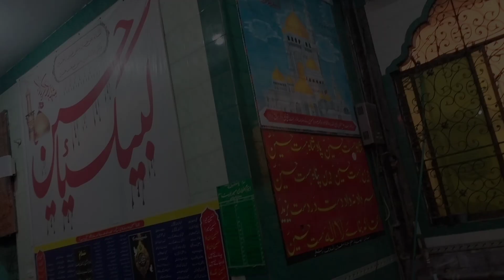Full Busy Day Niyaz or Majlis 🤲❤️🥰viral_video